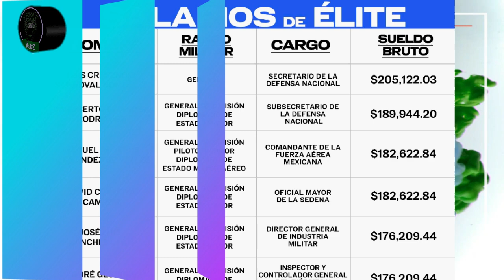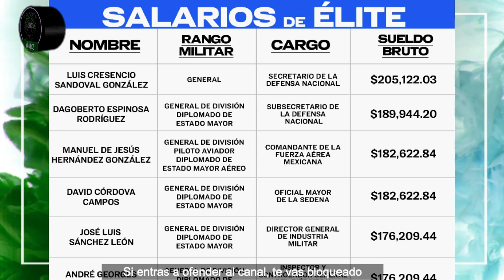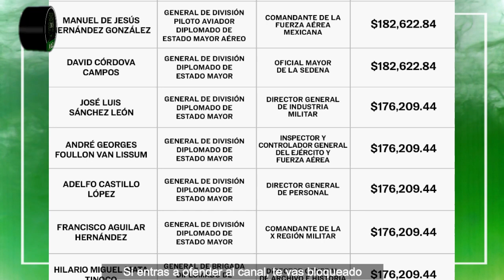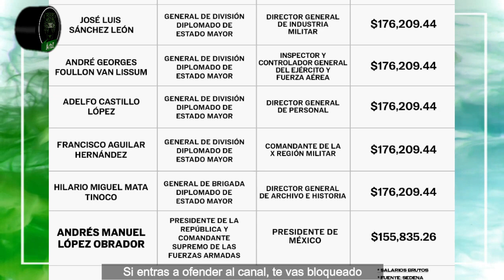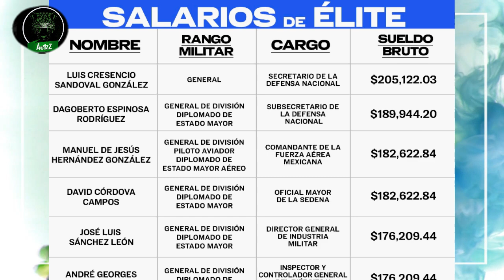Los salarios de élite en el gobierno de los que López no habla, porque lo regaña Cresensio Sandoval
López se queja todos los días de los salarios tan elevados que tienen los consejeros del INE, repite aquello de "¡cómo van a ganar más que el presidente!". Y entonces sus seguidores se indignan y se lanzan contra ellos. Pero lo que López no les dice es que en la Sedena hay salarios de élite y que quien más dinero gana en esta administración es el mismísimo Cresensio Sandoval, seguido por varios generales de división que perciben mucho dinero, todos por encima del salario del presidente.